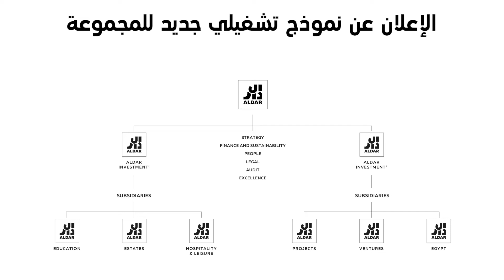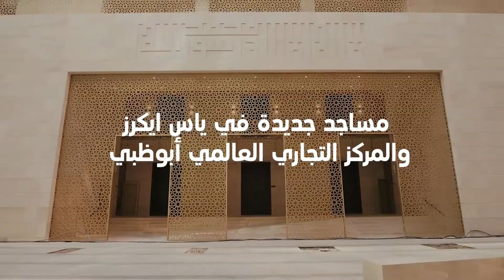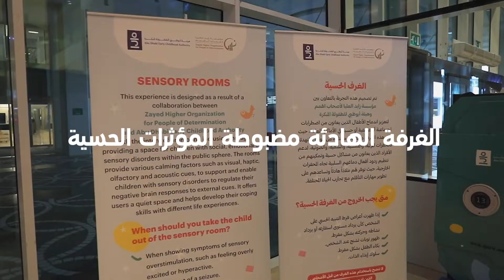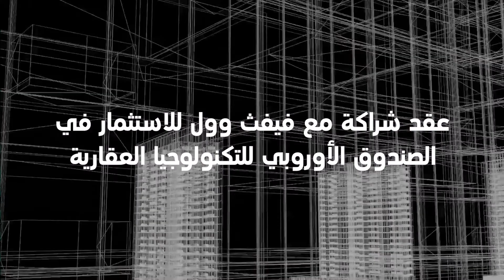2021 الدار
كان عاما استثنائيا لنا في الدار شاهد لتعرف اكثر عن أبرز إنجازاتنا التي حققناها خلال العام 2021